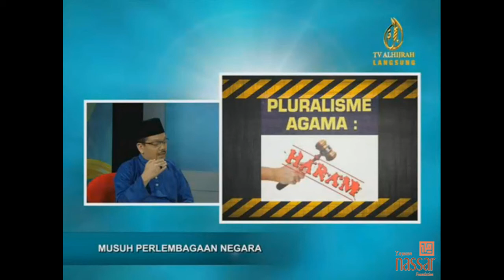Musuh Perlembagaan Negara - Part 1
Ustaz Nasharudin Mat Isa, Pengerusi Yayasan Nassar bersama Datuk Zainul Rijal Abu Bakar, Presiden Persatuan Peguam Muslim Malaysia membincangkan topik "Musuh Perlembagaan Negara" di Program Bicara TV Al-Hijrah pada 14 Oktober 2013.